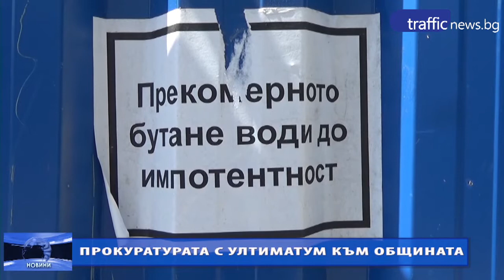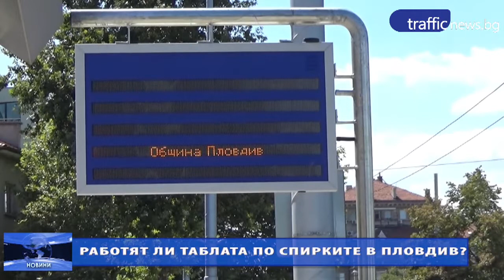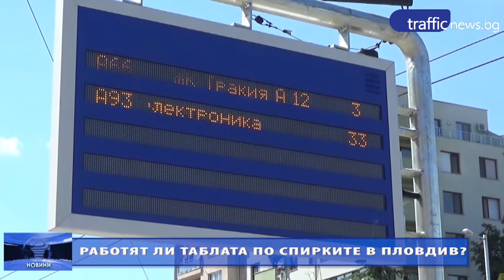Емисия новини на Трафик ТВ от 26 август 2016